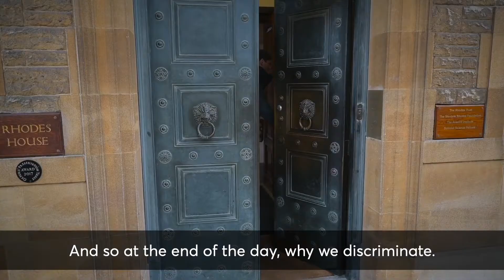Timur Ohloff: Rhodes Profile (Germany & Pembroke 2017)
In this interview Timur Ohloff (Germany & Pembroke 2017)
describes what it's like to study an Mphil in Comparative Government at the University of Oxford, and details his experience of being part of the Rhodes Community.